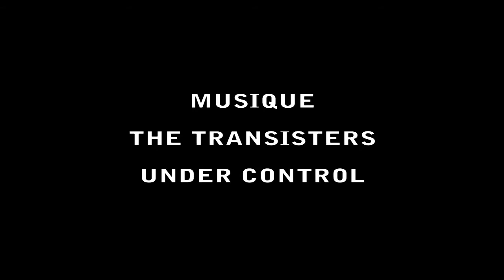Brands Hatch en Mazda 323 GTX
Directed by M4vrick :

Une journée sur le circuit de Brands Hatch organisée par Focused Events avec la Full Barouf Team et des membres du forum Mx5france.
Mazda 323 GTX, moteur stock à 0.9bar.

Track day at Brands Hatch by Focused Events, with the Full Barouf Team and members from the mx5france forum.
Mazda 323 Familia GTX, 0.9bar boost with stock engine.